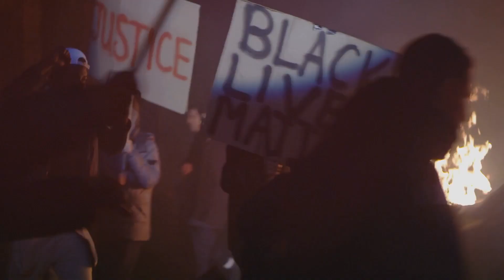Lecture 41. Distortion of consciousness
Welcome to our deep dive into the concept of global balance, evolution, and our role in it. In this thought-provoking video, we will take you on a philosophical journey that will challenge your perception of reality. Join us as we explore the interconnectedness of the world and our place within it. Through captivating discussions and eye-opening examples, you will gain a new perspective on the intricate web of life. Discover how our actions impact the delicate balance of the planet and consider the role we play in shaping the future. Get ready to have your mind expanded and join the conversation in the comments section below. Let's embark on this enlightening journey together!

See Less

OUTLINE:
00:00:00
The Perception of Injustice

00:00:33
The Chain of Injustice

00:00:50
The Power of Desires

00:01:11
The Perception of Luck

00:01:30
The Limitations of Consciousness

00:01:48
The Suppression of the Mind

00:02:14
Society as an Organism

00:02:21
The Complex Web of Balance